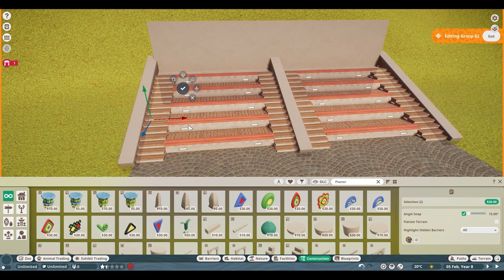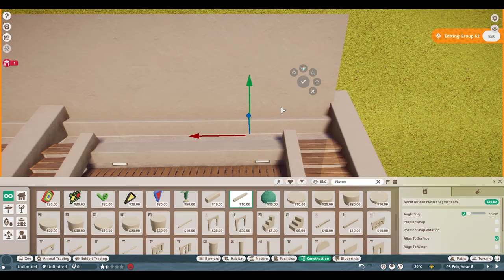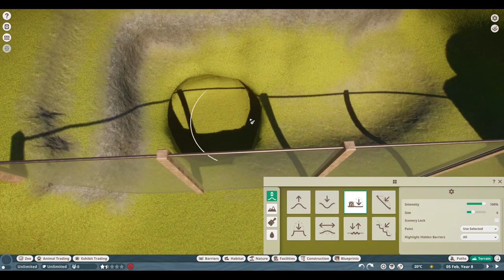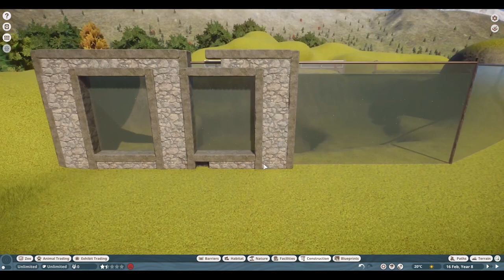🦈Realistic sea lion habitat | Fjevær Zoo | Planet Zoo | speedbuild🌳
I've added the sea lion to the zoo! and this is also the first animal in the water animal area of the zoo! :)